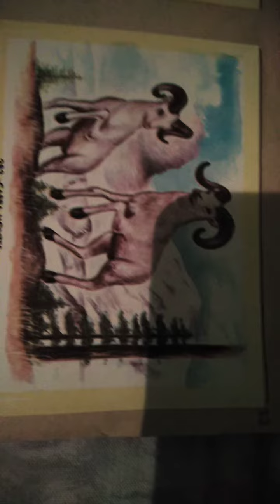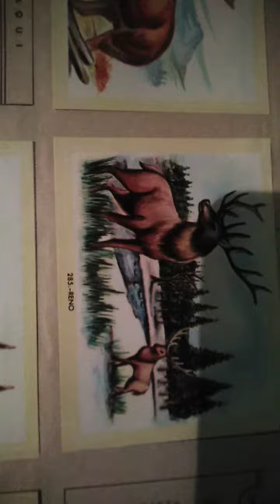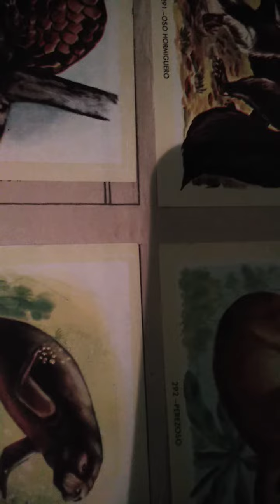JAGUAR URBAN MASTER 🦅presents song# 4157 🐪🐫POWER IS A LIE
JAGUAR AGE MASTER fighting against all